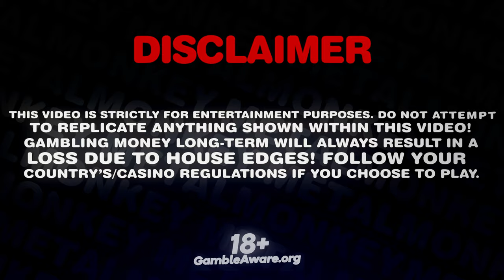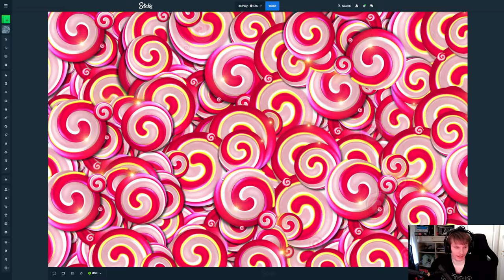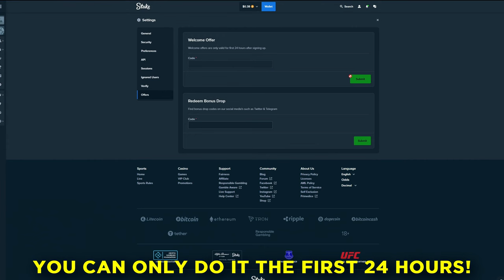ALL IN CHALLENGE ON SWEET FIESTA!